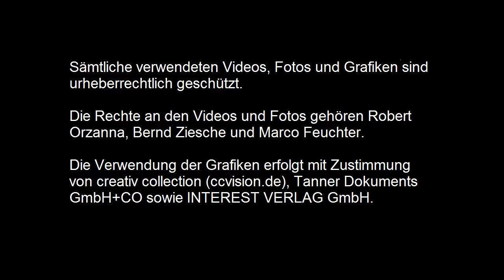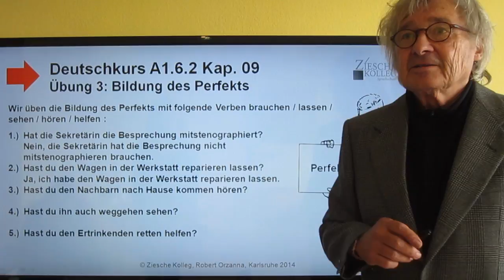A1 6 2 Kap 09 Übung 3 Perfekt